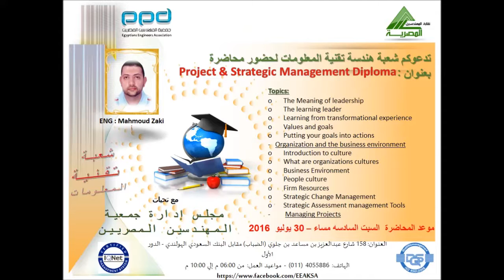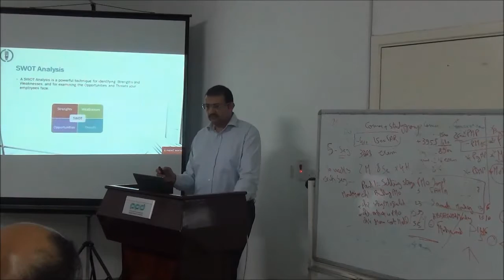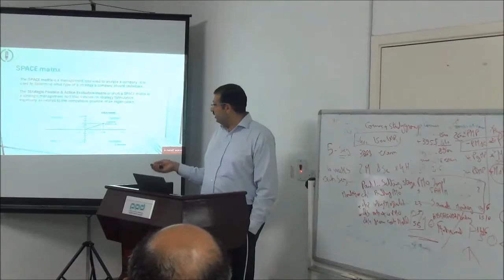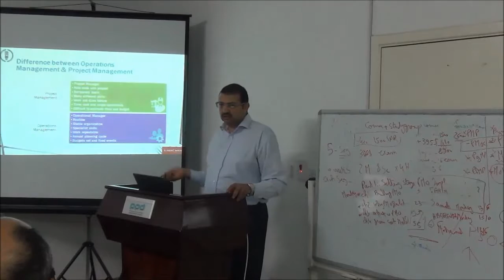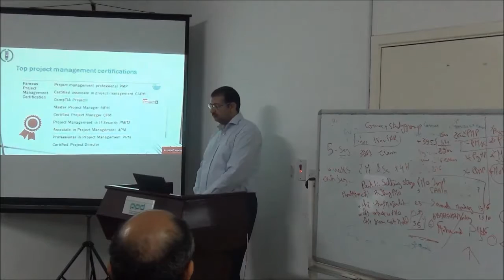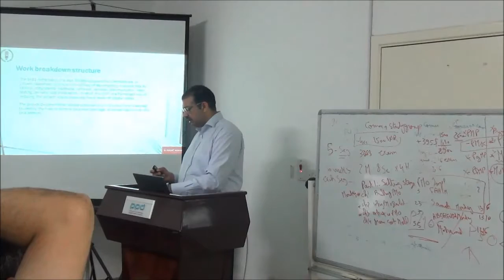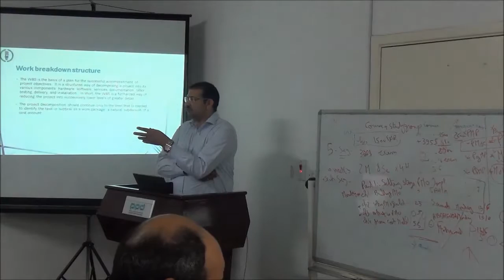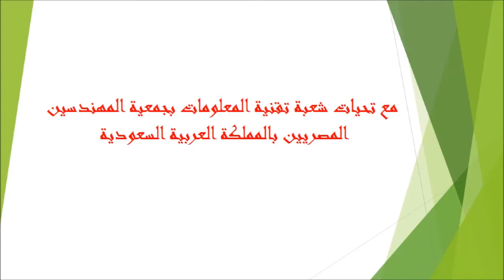Project & Strategic Management Diploma part 4